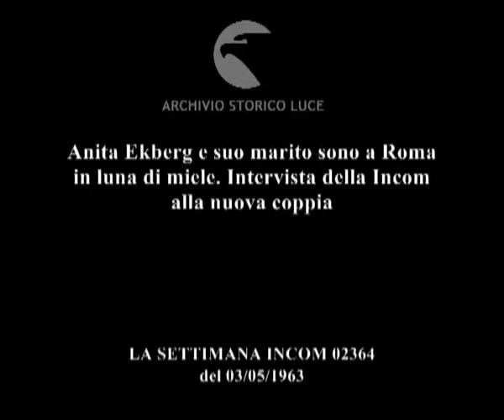Le uova di struzzo no. Servizio speciale Incom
Anita Ekberg e suo marito sono a Roma in luna di miele. Intervista della Incom alla nuova coppia
   Descrizione sequenze:Anita sottobraccio al marito, che passeggia in un giardino portando a spasso un cane ; l'attrice stesa sull'amaca in giardino e dondolata dal marito ; il marito si gira, anita risponde alle domande dell'intervistatore ; Rik risponde alle domande dell'intervistatore ; la coppia si tiene per mano, si bacia al termine dell'intervista. ;